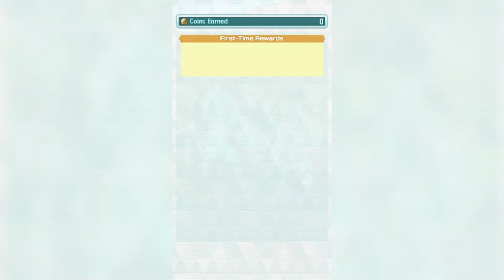Pokemon Masters EX [39]: Big Sis